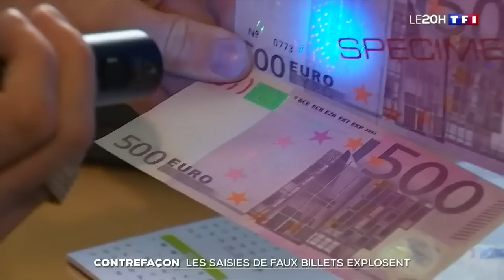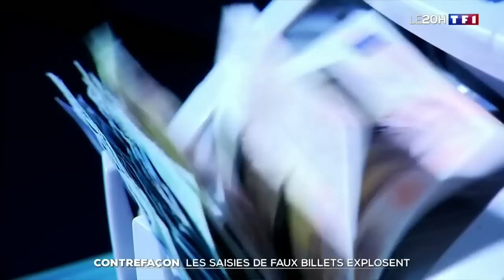Contrefaçon : les saisies de faux billets explosent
Le nombre de faux billets saisis a augmenté l'an dernier, constate la Banque centrale européenne. A-t-on pour autant vraiment plus de chances de se faire berner ?